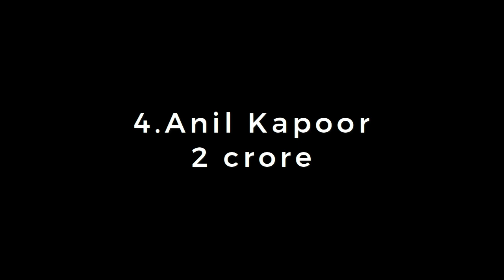Animal Star Cast Fees : देख के हैरान रह जाओगे😱